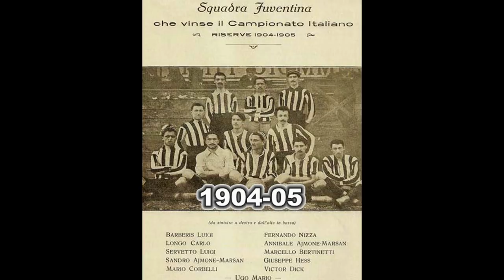The Story behind the Badge: FC Juventus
Detailed history of legendary football clubs including all available team photos.